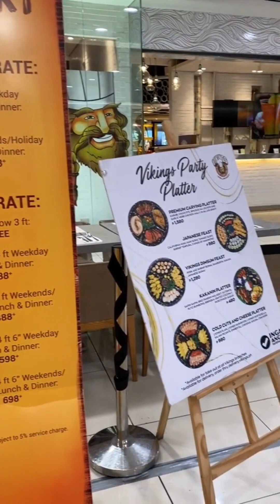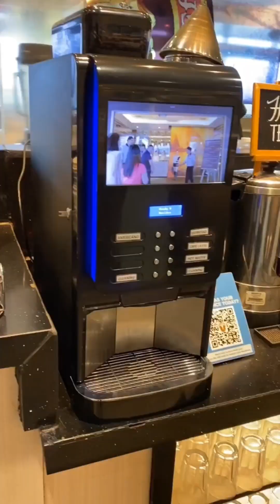My Simple B-day